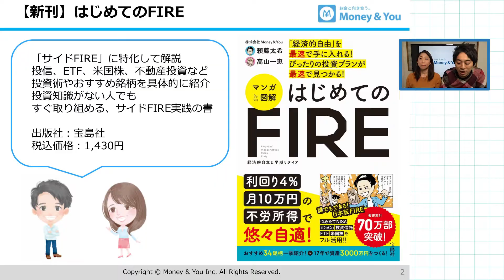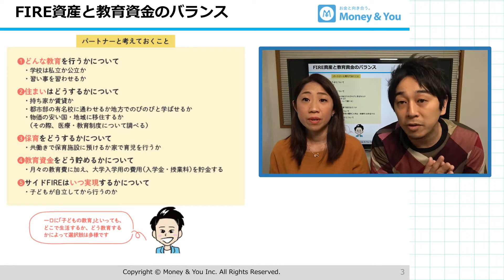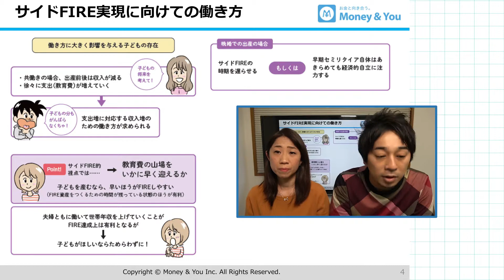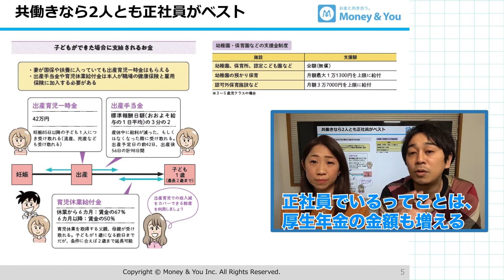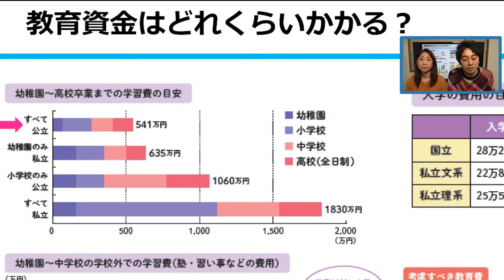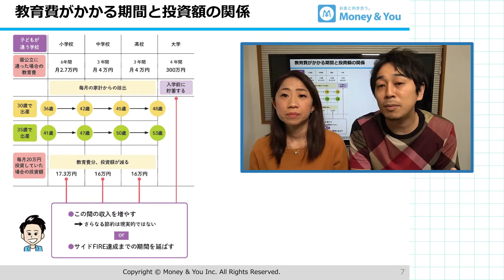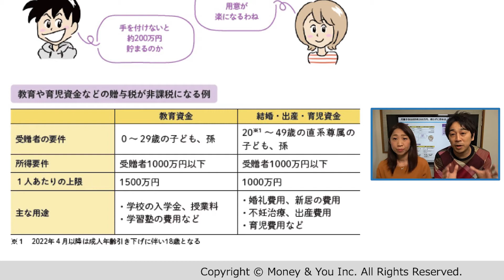【リアル】子育てしながらサイドFIREを実現する方法【Money&You TV】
▼関連書籍
はじめてのFIRE（宝島社）
※本動画は出版社から許諾を得て配信しております。

【日本版FIRE】「不動産投資だけでFIRE」はムリ？ FIREと不動産投資、成功の秘訣

【米国株投資】FIRE（経済的自立早期リタイア）ってなに？ 誰もが目指せるFIRE実践術とは

【検証】年金を月30万円もらえる年収はいくら？そもそももらうことは可能なのか

【FIRE目指す人必見】30歳・40歳・50歳で早期リタイアすると年金はいくら減るのか

制作：株式会社Money&You（編集：田松 幸之介）